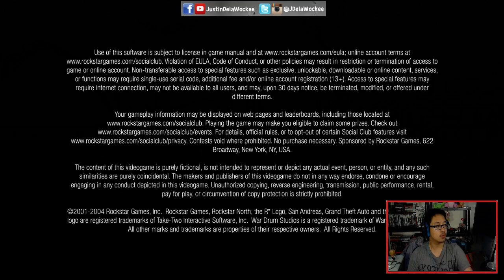Twitch Livestream | Grand Theft Auto: San Andreas Part 2 (Xbox 360) [Countryside Missions]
**This stream was recorded on February 17, 2016**

Social Media Is Taking Over The World!!

SPECIAL THANKS!!